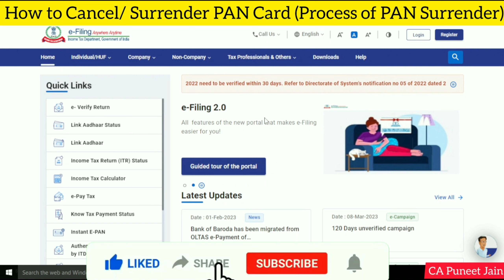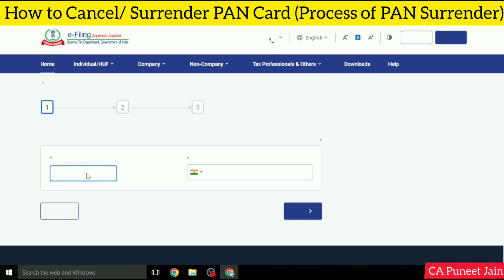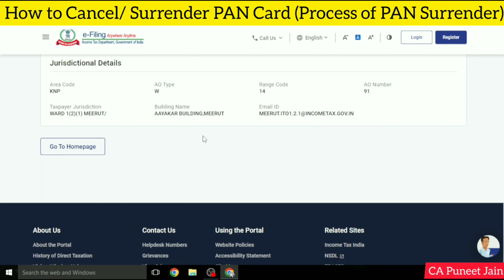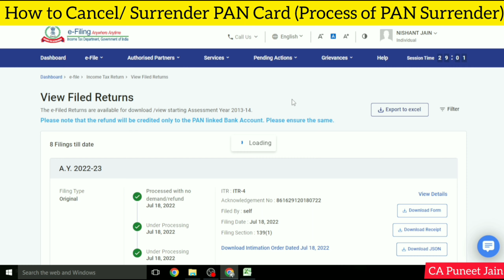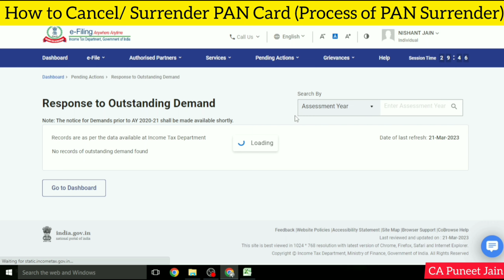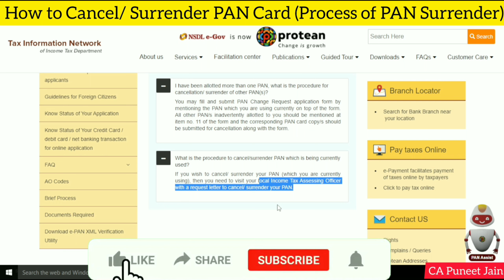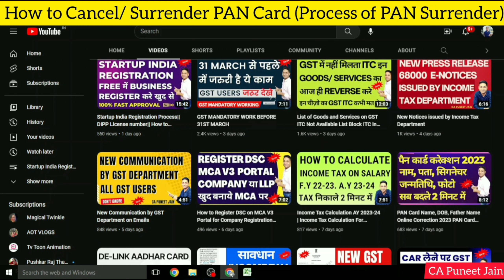PAN Card Cancellation Process How to Surrender Double PAN Card Cancellation Online with NSDL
Pan card cancel kaise kare online | How to surrender pan card online | Pan card delete kaise kare
how you can submit the surrender letter of pan card in this video I explained  1 step to 5 steps I hope you will get your pan card surrender by this video if you will then hit the subscribe button and like
pan card band kaise kare online
pan card band karne ka tarika
pan card band ho gaya
1 how to correction pan card online in mobile
 2 how to deactivate pan card online
  3 pan card clarification letter
   4 double pan card surrender
    5 how to delink aadhar from pan card online
How to Surrender PAN Card Online | PAN Card Surrender Online | PAN Card Cancel Kaise Kare
How to pan card surrender online / ofline full process 100%
How To Surrender Pan Card Online 2023

d-linkaadhaarcard
unlink/dlinkaadhaarcard
How to DeLink Aadhar from Pan Card | Delink Aadhar from Pan card | Unlink Pan Card to Aadhar
how to delink aadhar from pan card
delink aadhar from pan card
this aadhaar number is already linked to some other pan
your aadhaar number is already linked to some other pan
how to unlink pan card and aadhar card
aadhar card ko pan card se unlink kaise kare
how to delink aadhar from pan card online

how to link aadhaar with pan after payment online
how to link aadhaar with pan after 31st march 2022
link aadhaar and pan card income tax
adhar link with pan card assamese
link aadhar and pan income tax
link aadhar and pan card tamil
Link Aadhar with PAN in 5 minute | aadhar link with pan card FREE
Link Aadhar with PAN in 5 minute
aadhar pan link tamil
pan aadhaar link online
pan aadhaar link without fine
how to link with aadhar card and pan card
pan aadhaar link with fine
link aadhaar with pan bank of baroda
how to link aadhaar pan with bank account
pan aadhaar link sms
aadhar link with pan card penalty
aadhar link with pan card in tamil

Your aadhaar number is already linked to some other pan | aadhar pan link | pan aadhar card link